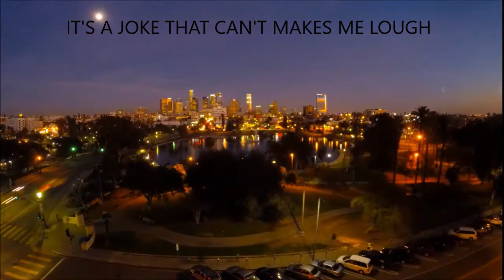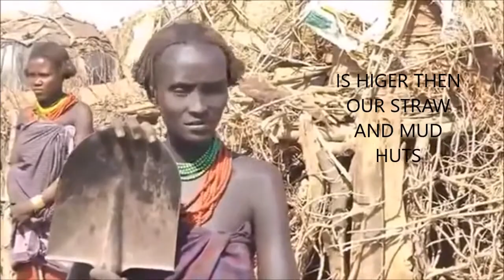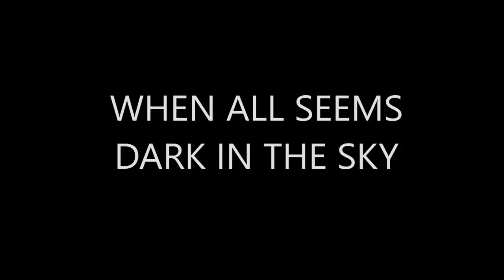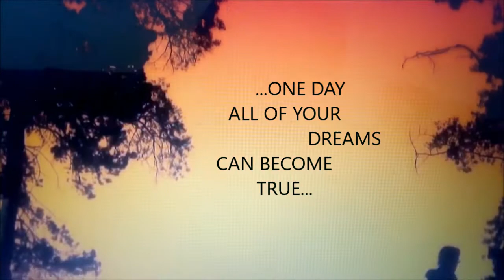CiCO - LOVE N LIGHT feat. Larry Jones & With One Accord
artist: CiCO feat. Larry Jones & With One Accord
song: LOVE N LiGHT
album: Love, Roots and Future
ralease: 2013, April, 19.
recorded by Gianluca Valdarnini at PressLab Studio, Arezzo, Italia.
mixed by Simoncia at Sonic Ranch Studio, El Paso, Texas.
studio assistant: Jerry Ordonez.
produced by: Laura Falcinelli a.k.a. Lawra and Tony Rancich. composed and singed by Cico.